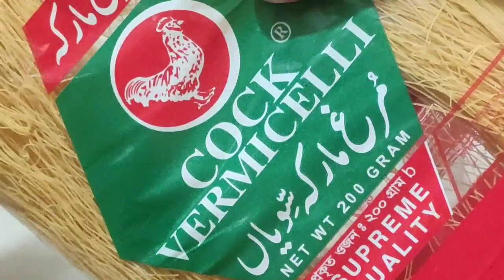অসাধারণ স্বাদের সেমাইয়ের কাবাব/সেমাইয়ের রসমালাই/না খেলে জিবনে খুব বড় মিস করবেন/Semai Kabab recipe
এই রেসিপি টি এই ঈদে অবশ্যই অবশ্যই করবেন প্লিজ, এবং অবশ্যই আমাকে কমেন্ট করে জানাবেন 🙏💖

উপকরণ:-

১. দুধ - ১ লিটার
২. জর্দা সেমাই - ১০০ গ্রাম
৩. গুরা দুধ - ৫ টেেি্ চামচ